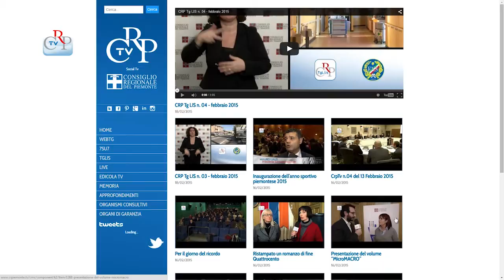CrpTv nella lingua italiana dei segni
Il Consiglio regionale del Piemonte, primo in Italia, realizza un Tg nella lingua dei segni destinato alla fruizione dei non udenti. Curata in collaborazione con l’Ens, Ente nazionale sordi, del Piemonte, tutte le settimane viene trasmessa sulla social tv del Consiglio regionale l’edizione tradotta nella lingua dei segni del settimanale televisivo. Fruibile sul sito istituzionale viene anche distribuita alle emittenti locali piemontesi.